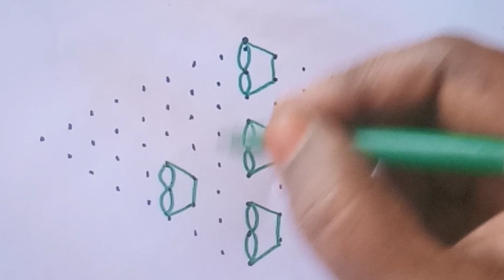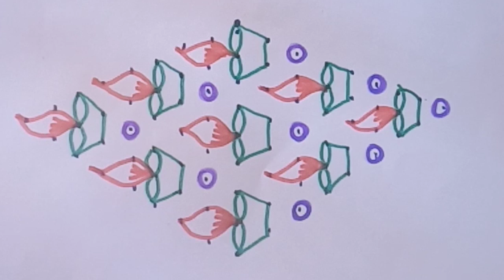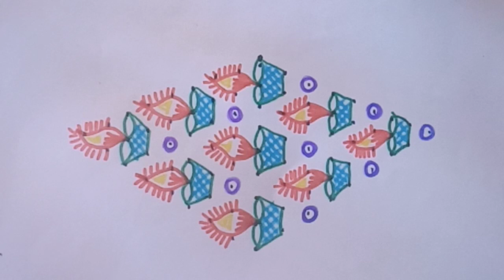ஆனி மாத ஸ்பெஷல் கோலம்| வெள்ளிக்கிழமை ஸ்பெஷல் ரங்கோலி | விளக்கு கோலம்